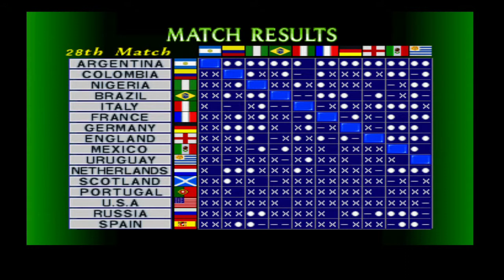International Superstar Soccer Pro - International League - Match 28 - Brazil v Argentina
Match twenty eight of the ISS Pro International League - Brazil v Argentina